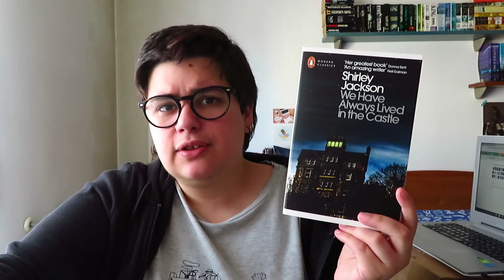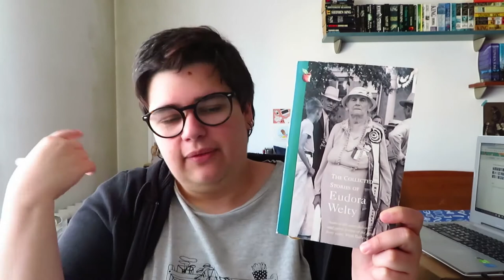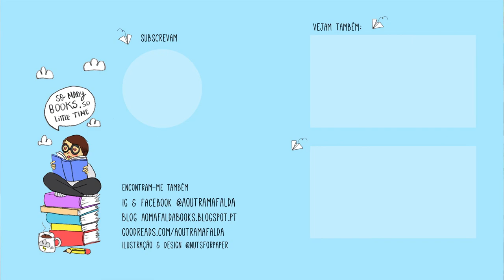Viajar com Livros Ep. 05 Um passeio pelo Sul Americano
📚 Livros mencionados!
- We Have Always Lived in the Castle de Shirley Jackson
- The Heart is a Lonely Hunter de Carson McCullers
- Blackwater de Michael McDowell
- The Feast of All Saints de Anne Rice
- The Witching Hour de Anne Rice
- The Complete Short Stories de Eudora Welty